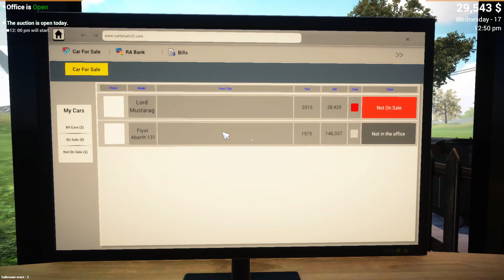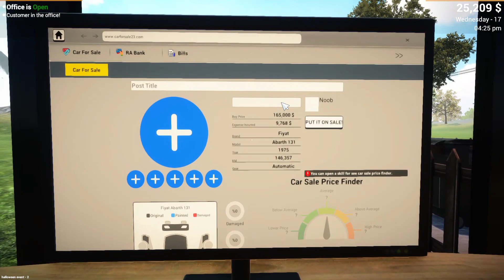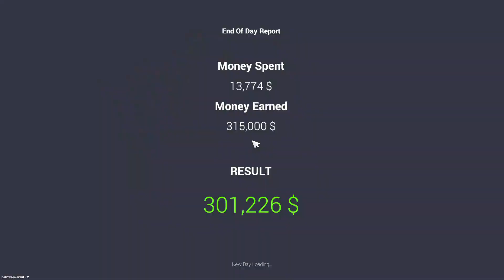I BOUGHT MOST EXPENSIVE CAR😮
About Game :- Car For Sale Simulator 2023 - Developed for car enthusiasts, grow your own car sales business by buying and selling different car models. Drive the purchased cars as you wish, repair them, modify them, and sell them to customers at affordable prices.